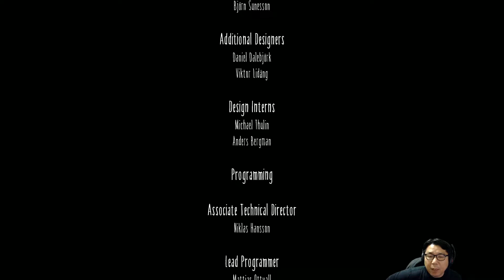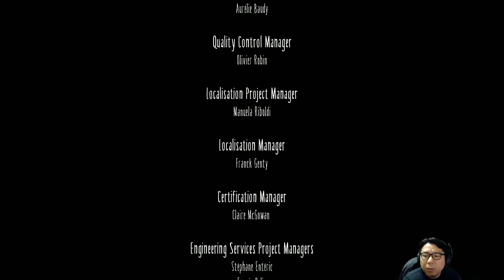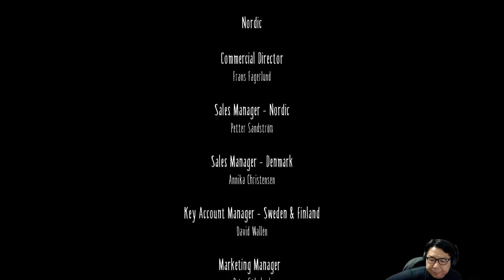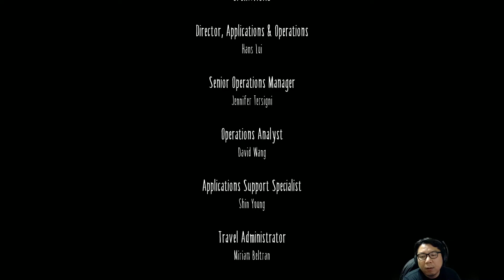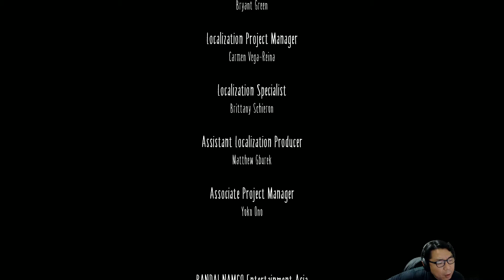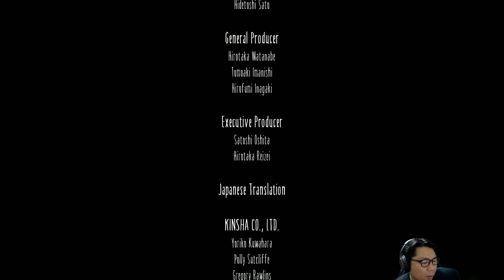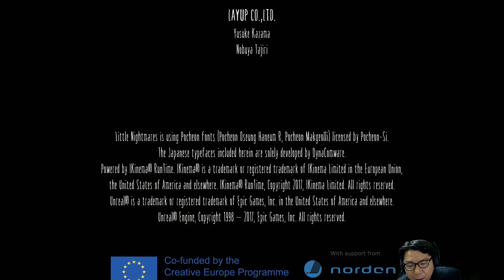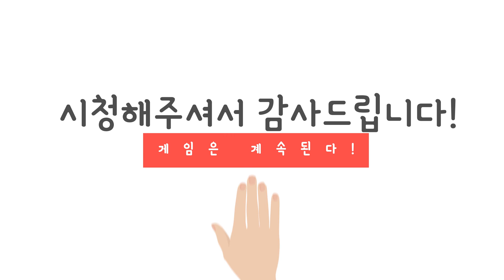리틀 나이트메어스(Little Nightmares) - #7 + 엔딩(1080p60)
리틀 나이트 메어스입니다.
아~ 충격적이네요. 흠.. 그래도 끝나니 아쉽습니다.